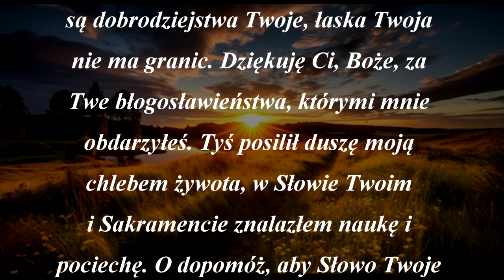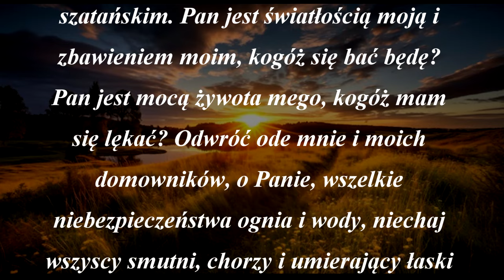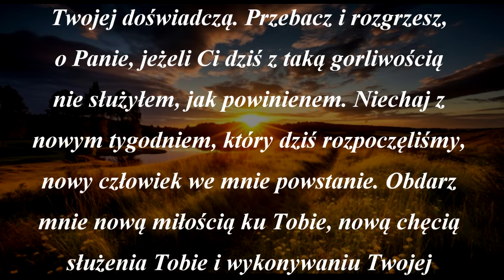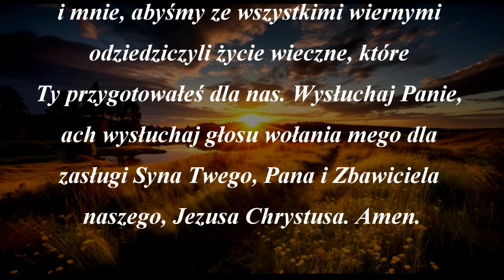Modlitwa wieczorna oraz błogosławieństwo na nowy tydzień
Zapraszam do wysłuchania modlitwy wieczornej na niedzielę oraz Bożego błogosławieństwa na nowy nadchodzący tydzień.

Niedzielna modlitwa wieczorna oraz
Boże błogosławieństwo na nowy tydzień

Wszechmogący Boże! O jak niezliczone
są dobrodziejstwa Twoje, łaska Twoja
nie ma granic. Dziękuję Ci, Boże, za
Twe błogosławieństwa, którymi mnie
obdarzyłeś. Tyś posilił duszę moją
chlebem żywota, w Słowie Twoim
i Sakramencie znalazłem naukę i
pociechę. O dopomóż, aby Słowo Twoje
przez całe życie moje było światłem
na drogach moich, a wtedy się nie
potknę i łaski Twojej nie utracę.
Ty byłeś moją pomocą i obroną. Dlatego
w zdrowiu i szczęściu doczekałem tego
wieczoru. Nie jestem godzien tego
miłosierdzia, które mi okazałeś. Spraw,
o Panie, aby Słowo Twoje, które słyszałem
i rozważałem, bogaty owoc i obfity plon
przyniosło ku żywotowi wiecznemu. Bądź,
o Boże, tarczą i obroną przeciwko napaściom
szatańskim. Pan jest światłością moją i
zbawieniem moim, kogóż się bać będę?
Pan jest mocą żywota mego, kogóż mam
się lękać? Odwróć ode mnie i moich
domowników, o Panie, wszelkie
niebezpieczeństwa ognia i wody, niechaj
wszyscy smutni, chorzy i umierający łaski
Twojej doświadczą. Przebacz i rozgrzesz,
o Panie, jeżeli Ci dziś z taką gorliwością
nie służyłem, jak powinienem. Niechaj z
nowym tygodniem, który dziś rozpoczęliśmy,
nowy człowiek we mnie powstanie. Obdarz
mnie nową miłością ku Tobie, nową chęcią
służenia Tobie i wykonywaniu Twojej
świętej woli. Zmiłuj się też, Panie,
nad wszystkimi ludźmi, którzy Ciebie
i Słowa Twego nie znają albo znać nie chcą.
Nawróć ich, Boże łaskawy, i dopomóż im,
i mnie, abyśmy ze wszystkimi wiernymi
odziedziczyli życie wieczne, które
Ty przygotowałeś dla nas. Wysłuchaj Panie,
ach wysłuchaj głosu wołania mego dla
zasługi Syna Twego, Pana i Zbawiciela
naszego, Jezusa Chrystusa. Amen.